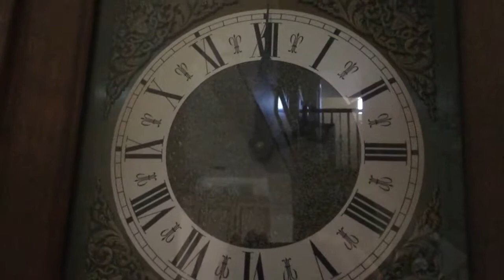Emperor 100m Grandfather Clock (older version with a rare case)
This clock is in the family room at my aunt’s mansion a.k.a. the same place as all those fans I filmed in this place. My grandfather handcrafted it in 1976. But the chimes and mechanism still work pretty good to this day! It’s a single chime like my mom’s Emperor from 1996-97. Has a heirloom plate that says it was handcrafted by my grandfather in 1976. I’m not allowed to tell you his name on there.

Sorry for the objects in my aunt’s mansion reflecting the glass.